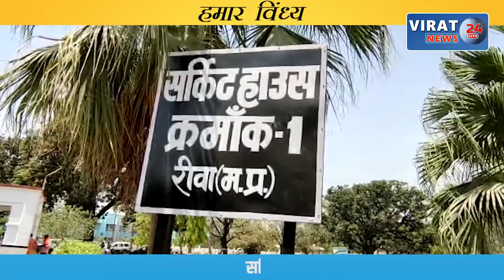रीवा के बघेली समाचार || 07/01/2022 || रीवा की दिन भर की तमाम बड़ी खबरें आपके बघेली भाषा में !